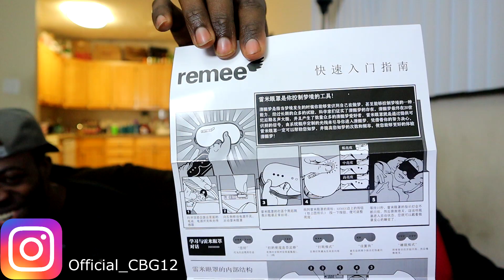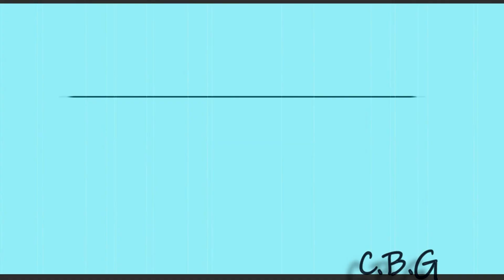How to Lucid Dream ( Lucid Dreaming mask - Remee review ) 2019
Original video
We thank everyone that supports us!
without you guys, we woudnt be on Youtube making the videos we do.
►ROAD to 5K! - Lets make it happen CBG AVENGERS!!!

for any topics or Requests, just leave them down below in the comments, we read every comment
and try to respond to each one.

when it dose.